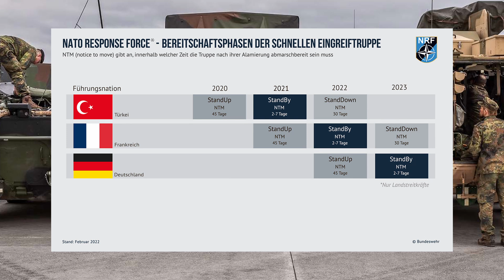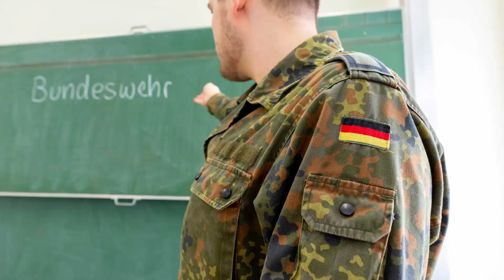So KATASTROPHAL geht es der DEUTSCHEN BUNDESWEHR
Seit der "Zeitenwende"-Rede von Olaf Scholz rückt das deutsche Militär wieder vermehrt in den Fokus. 11 Jahre nach Aussetzung der Wehrpflicht. Nach der historischen Rede vom Bundeskanzler am 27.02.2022 fiel nach nur 17 Minuten die Zahl, über die alle reden.

► Hash

Der YouTube-Algorithmus bewertet dann dieses Video etwas höher in der Sichtbarkeit. Vielen Dank!

✅ Finanzielle Unterstützung

► Banküberweisung:
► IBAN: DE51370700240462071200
► Name: Calis

✅ Weitere Unterstützungsmöglichkeiten

✅ Empfohlene Playlists auf Menthur's Kanal

✅ Zeitstempel

00:00 - So Katastrophal geht es der deutschen Bundeswehr
00:14 - Olaf Scholz verspricht 100 Milliarden für die Bundeswehr
00:33 - Christine Lambrecht verweist auf erhebliche Defizite der Streitkräfte hin
01:16 - Deutschland wird ab 2023 zur Speerspitze in der NATO
01:28 - Finanzminister Christian Lindner moniert die Streitkräfte
01:50 - Wir legten unsere Sicherheit in die Hände der USA
02:37 - Modernisierung schlug in der Vergangenheit fehl
03:40 - Der Korruptionssumpf ist tief
04:19 - Rheinmetall wittert das große Geschäft

ENDE